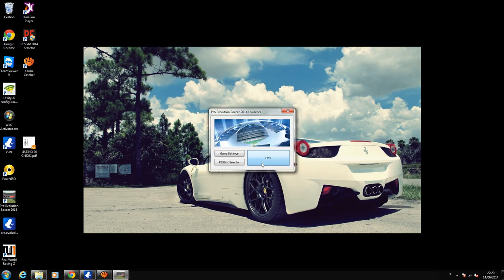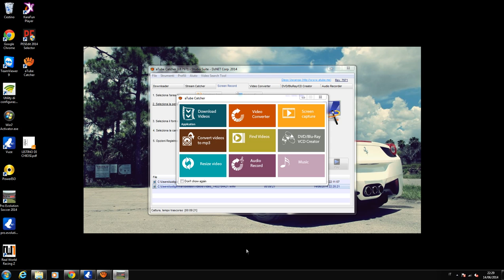rec desktop 8